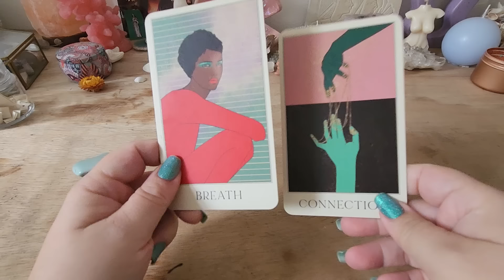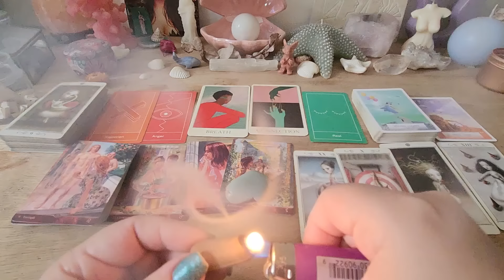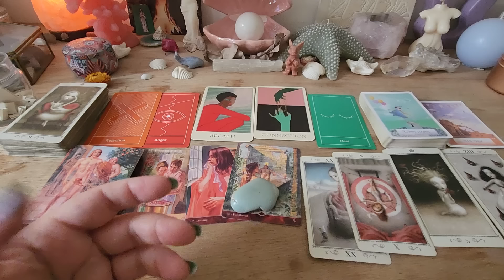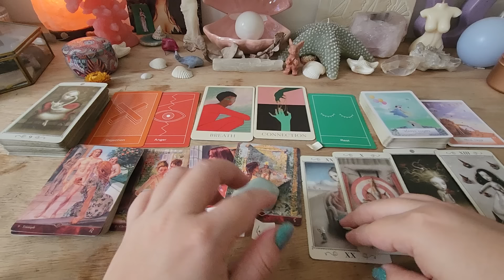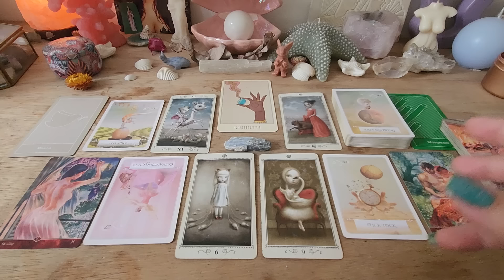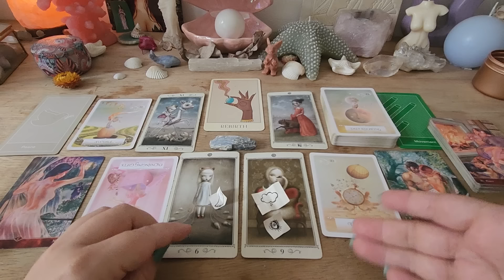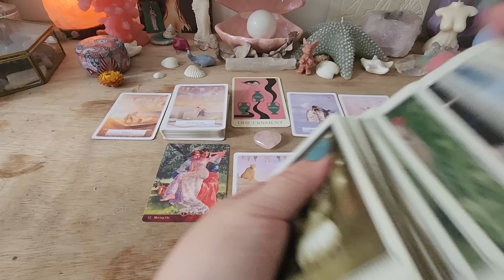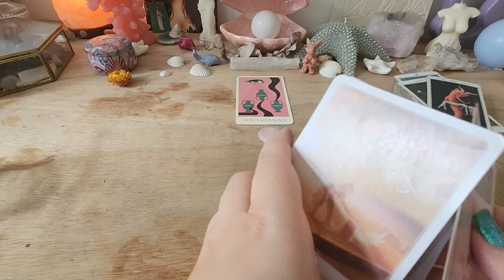QUAL FLASHBACK ELE/ELA TEM DE VOCÊ?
Introdução: 00:00
Pilha 1 (turquesa): 01:01
Pilha 2 (cianita): 11:50
Pilha 3 (coração quartzo rosa) : 23:42